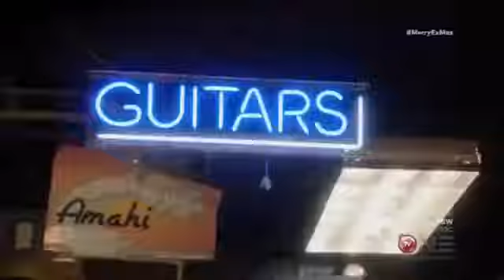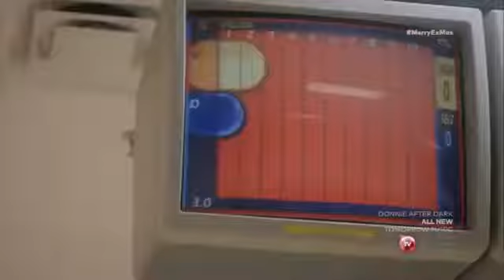Merry Ex Mas (Full Movie) Based On A True Story * Lifetime Movies